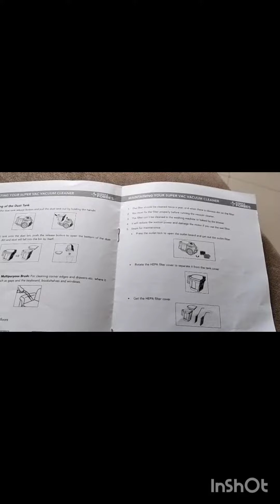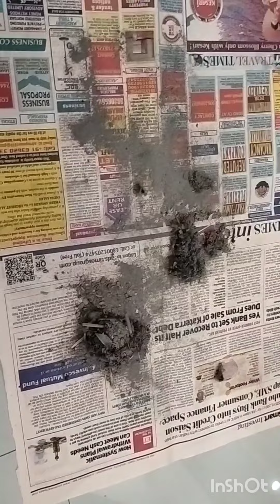Vaccum cleaner ( Eureka Forbes 1600 Watts) Demo